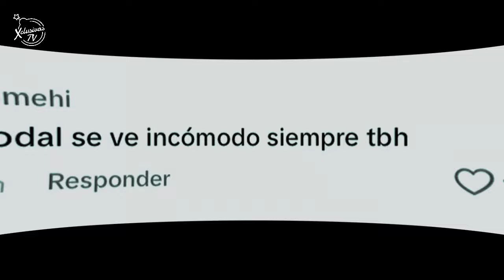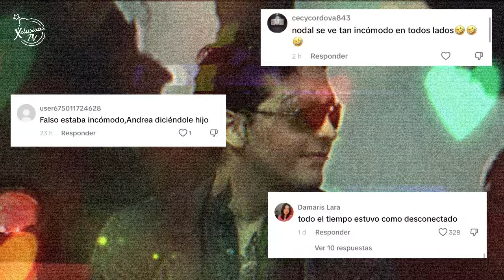Andrea Legarreta le da consejos matrimoniales a NODAL y la TUNDEN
La famosa presentadora del programa “Hoy”, Andrea Legarreta, se encuentra en una nueva polémica y es criticada por los internautas, luego de darle apoyo a Christian Nodal, tras conocer su reciente separación con Julieta Cazzucheli. Algo que le trajo algunas reacciones de los internautas.